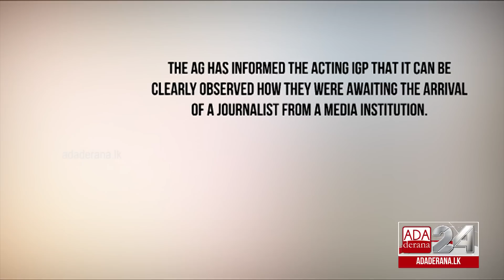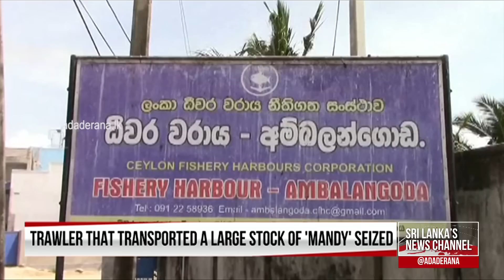Ada Derana First At 9.00 - English News 20.08.2020